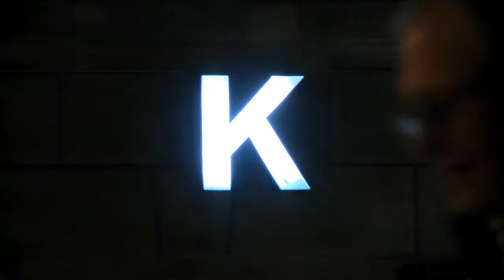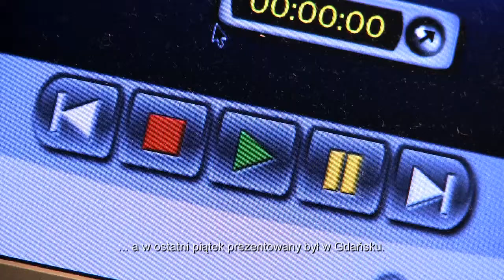„Wałęsa. Człowiek z nadziei" reż. Andrzej Wajda - pokaz dla korpusu dyplomatycznego